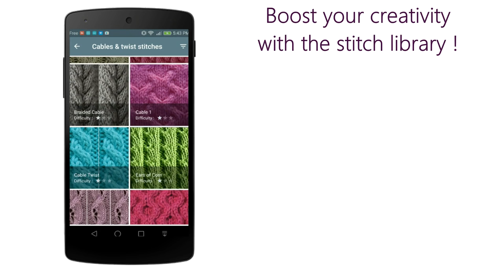Crochet and Knit (trailer android app)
Crochet and Knit is a stylish knit and crochet row tracker, created by a yarn lover, for yarn lovers. It contains full of features : knitting and crchet stitch library, illustrated tutorials, integrated calculator, abbreviations, yarn charts and more !